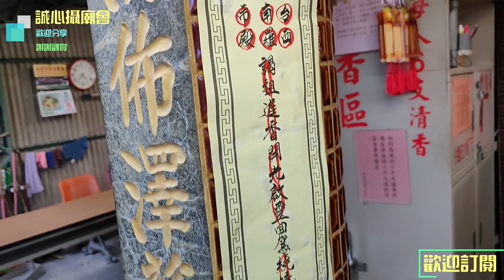【屏東廟會隱藏場 臨時通知有這一場 特殊神尊你們有看過嗎?】2022.11.05屏東市姜家保安廣澤尊王三聖聯誼會往台南西羅殿謁祖進香開光啟靈回駕遶境【歡迎訂閱 謝謝】姜家保安廣澤尊王